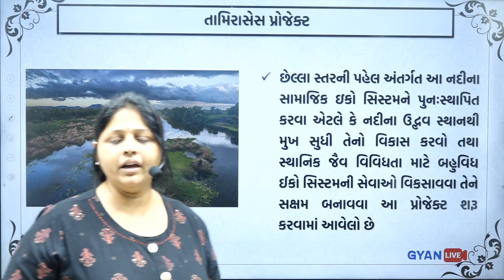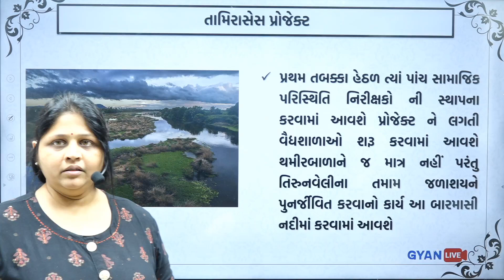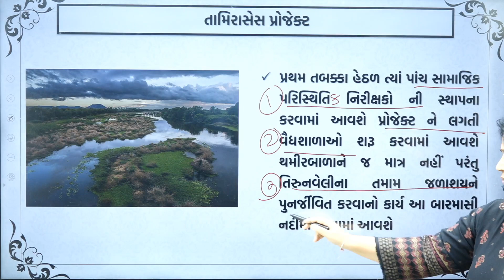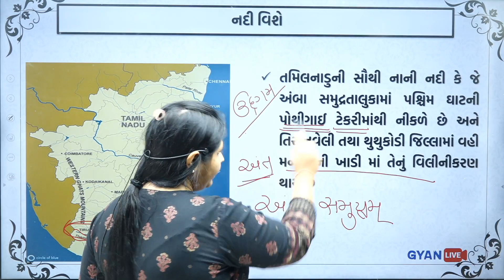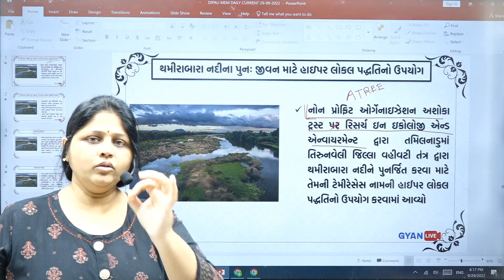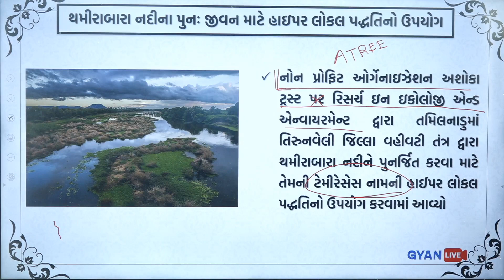કરંટ અફેર્સ | Current Affairs | 29th September, 2022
UPSC | GPSC | DYSO | PI | PSI | TALATI | CLERK | TET-TAT etc. Prepare with Gujarat's best faculties.

💥 GYANLIVE APPLICATION 💥